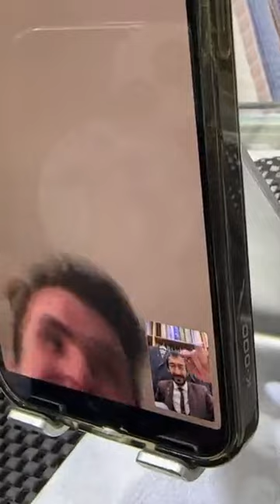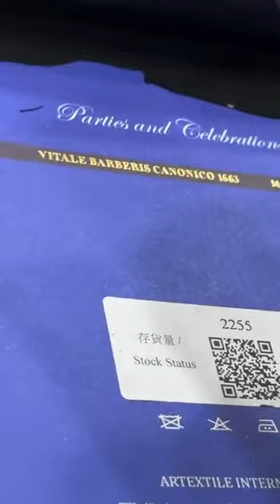MONDAY livestream dallas vitalebarberiscanonico bespoketuxedo roshanmelwani samstailor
MONDAY